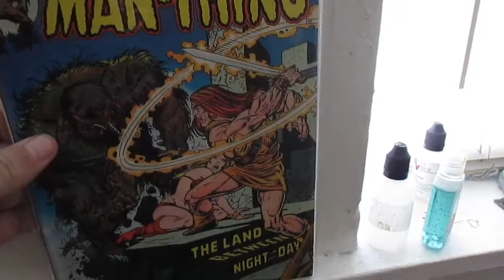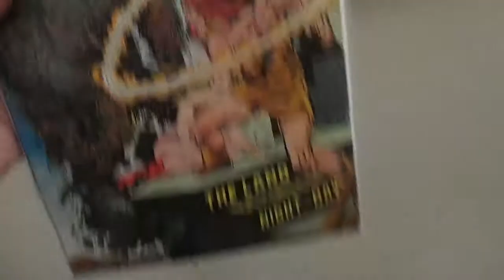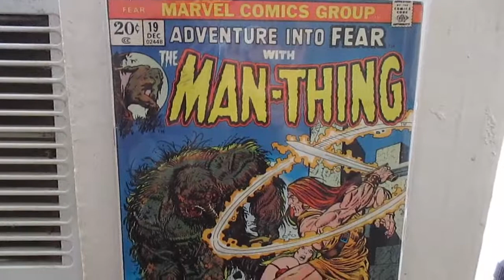HOWARD THE DUCK FIRST APP - FEAR #19 (1973)/(5.5)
FIRST APP. OF HOWARD THE DUCK